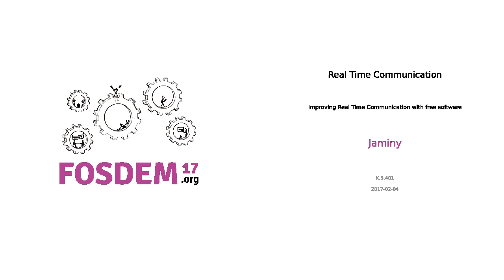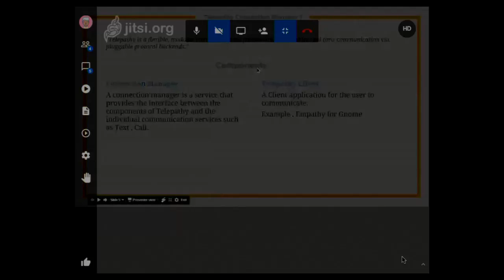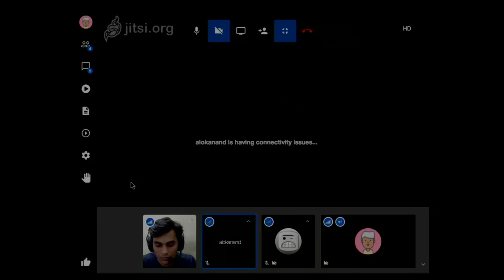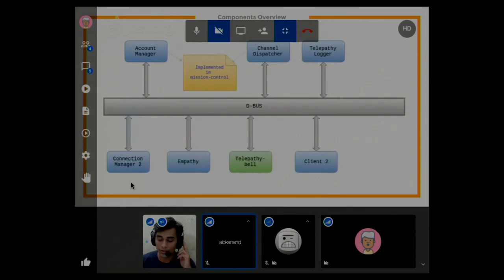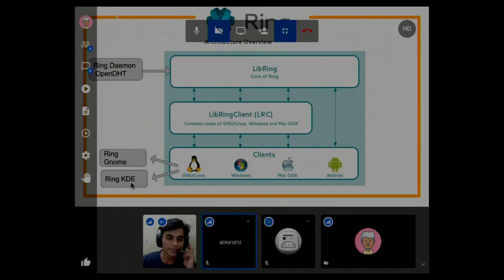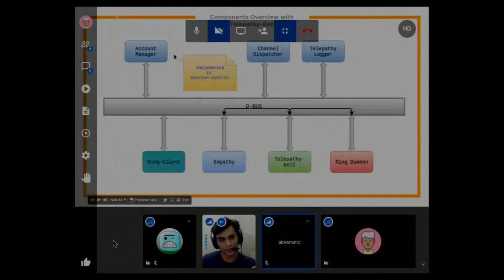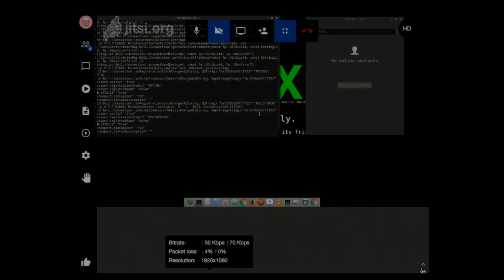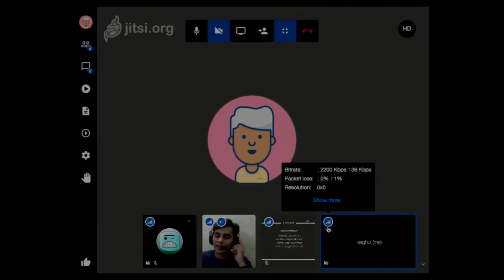Real Time Communication Improving Real Time Communication with free software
by Jaminy Prabaharan

Do you have phone numbers in email messages that you have never copied to youraddress book? Would you like a systematic way to find them and compare the toyour address book?

This project worked for Google Summer of Code-2016 for Debian with the title"Improving voice, video and chat communication with free software", one of theReal Time Communication project. The first part of the project is email miningwhere the necessary data are extracted from the mail and to make into webinterface.

Room: K.3.401
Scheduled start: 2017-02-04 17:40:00